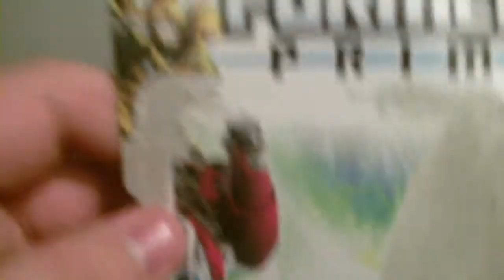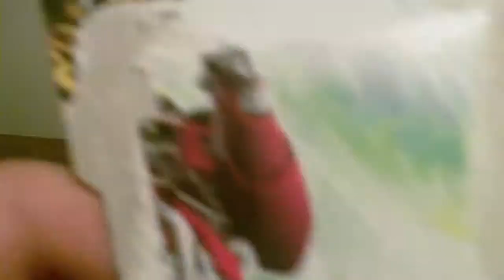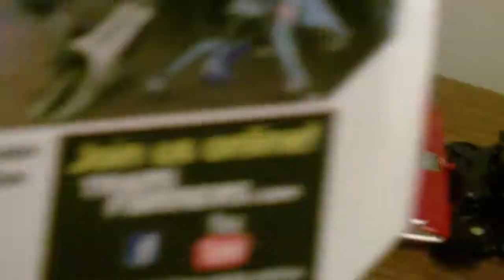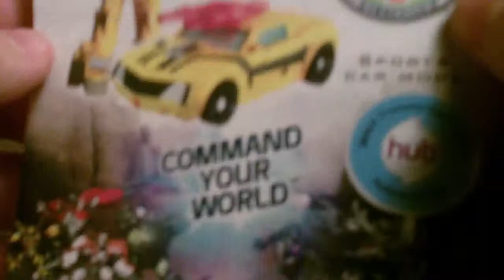Transformers Prime Legion Class Series 1 figures review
join vanpelt as he takes a look a the transformers prime legion class bumblebee, cliff jumper, ratchet, arcee, and the vehicon